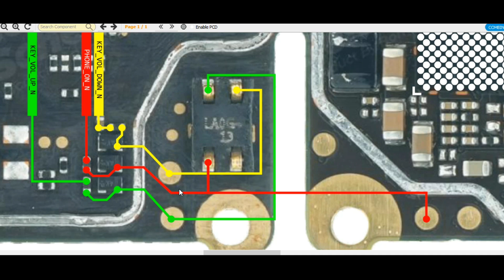Poco m2 pro On off button jumper way